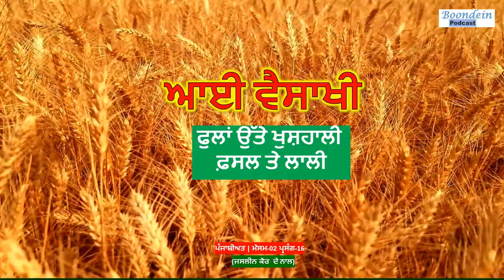Boond#209: "VAISAKHI" - a Spring Harvest Festival | PUNJABIYAT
VO: Jasleen Kaur

SUPPORT US:
Be our Patron: